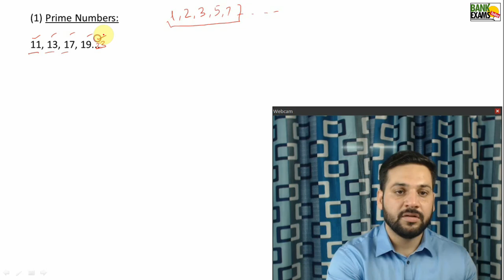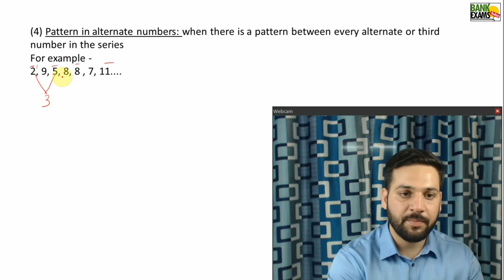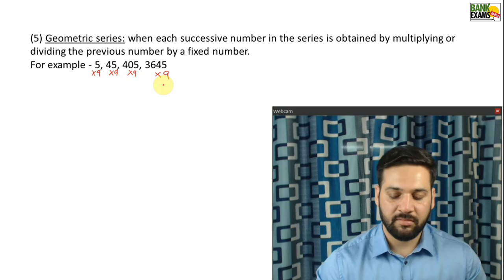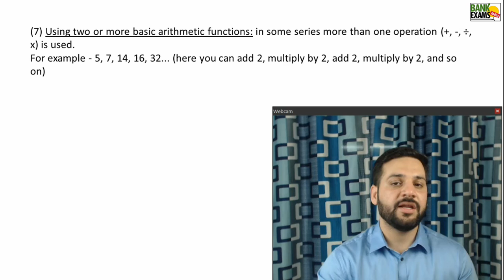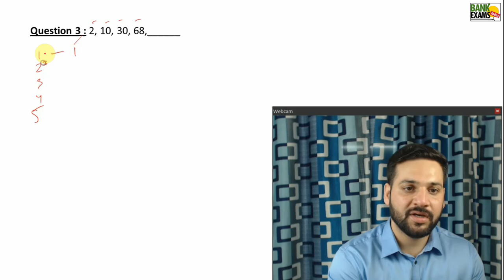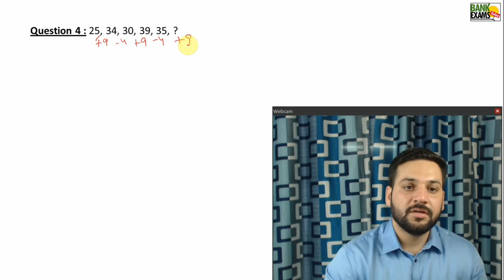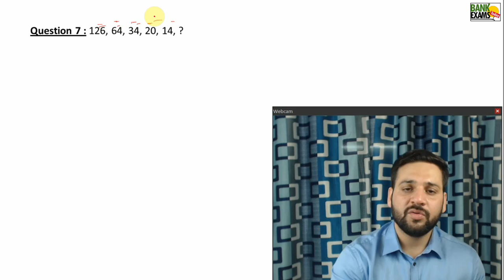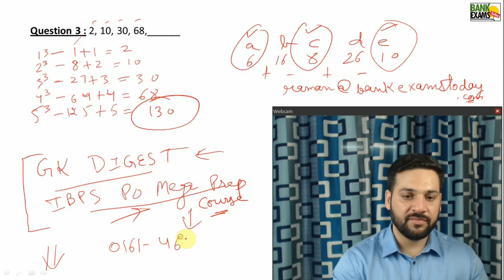Number Series Tricks for Bank PO by Ramandeep Singh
Today is 11th day of IBPS PO Mega Preparation Series.

In this video, I am teaching Number Series.

In IBPS PO exam, you'll find at least 5 questions from Number Series topic.